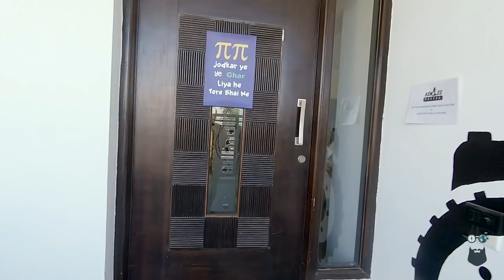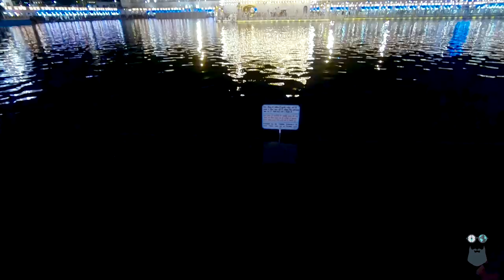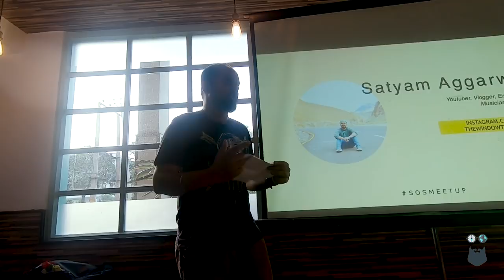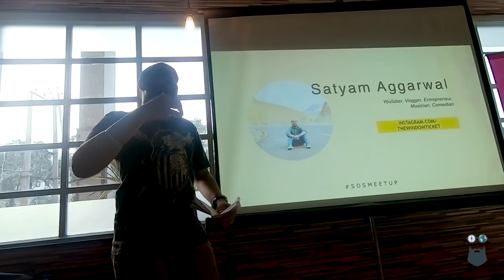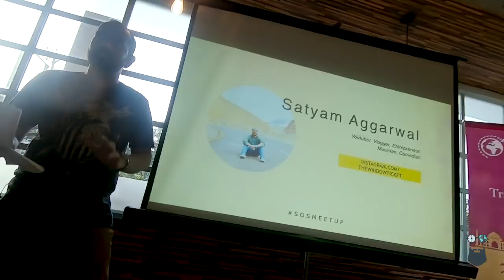Amritsar - the golden city (2018) | Travel Vlog 3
Stay on skill MeetUp in Amritsar.

Camera I use

Wanna go on a trip with me?

for upcoming trips.